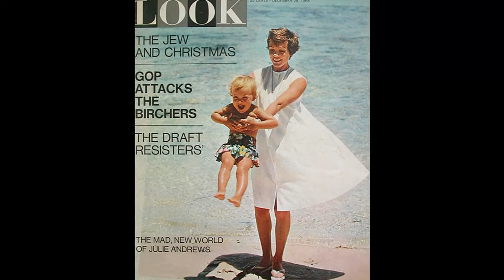Julie Andrews: True fans finally get to know these Shocking facts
🌟 Join me as we explore the timeless tales and mesmerizing performances of Julie Andrews.

Get ready to relive the golden era of Hollywood as we delve into Julie Andrews's most celebrated roles, their rise to stardom, and the fascinating stories that shaped their legendary career. 🌠

Lights, camera, action! 🎞️ Let's dive into the enchanting world of Classic Hollywood with Julie Andrews as our guide. J